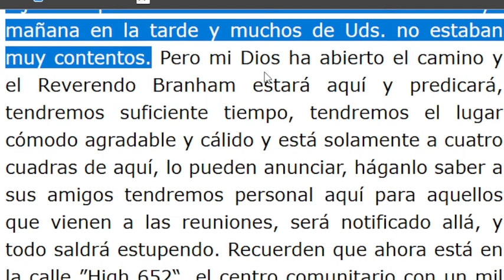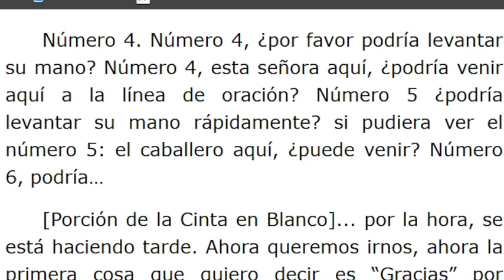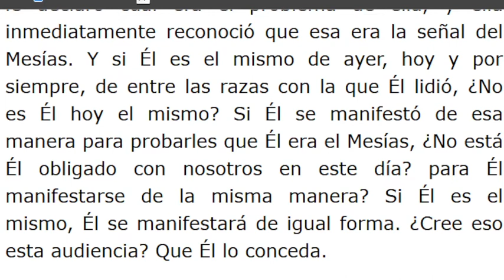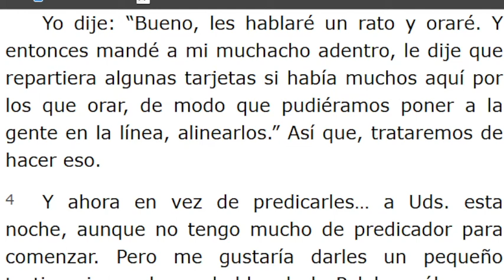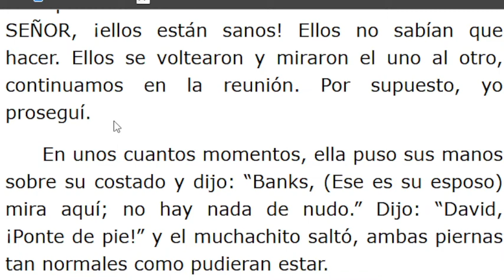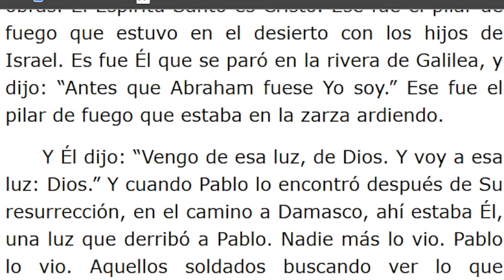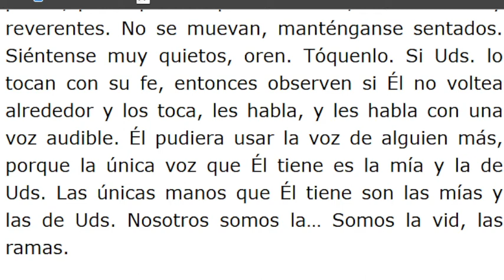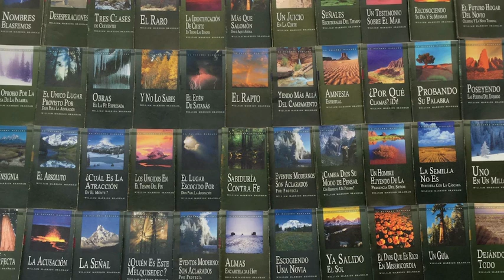LECTURA DE LOS MENSAJES DEL PROFETA !!ELIAS!! WILLIAN MARRION BRANHAM DESDE EL AÑO 1947 Hasta1965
J e r e m i a s   50:
28. VOZ DE LOS QUE HUYEN  y ESCAPAN DE LA TIERRA  DE BABILONIA, PARA DAR EN SION LAS NUEVAS DE LA  RETRIBUCIÓN DE JEHOVÁ NUESTRO DIOS, DE LA VENGANZA DE SU TEMPLO.

=== INICIA: Y ENTONCES LLEGÓ JESÚS - 57-1213... Párrafo: 51...TERMINA Párrafo: 93...
=== INICIA: HABLA A ESTE MONTE - 57-1215. TERMINA Párrafo: 47...
=== INICIA: LA GRAN LUZ RESPLANDECIENTE - 57-1222...TERMINA Párrafo: 08..